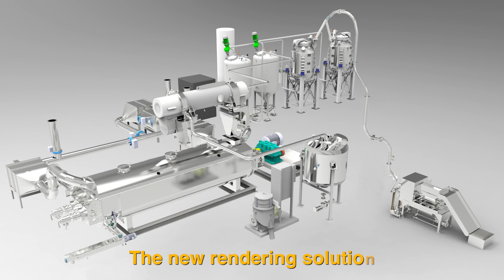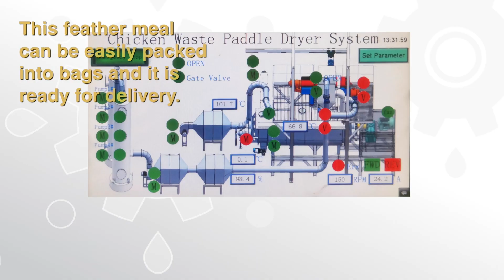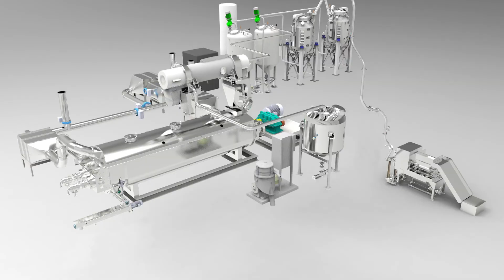Feather processing with ISS AGRI Facility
POULTRY RENDERING AND FEATHER MEAL PROCESSING
Feather meal processing for poultry slaughterhouse